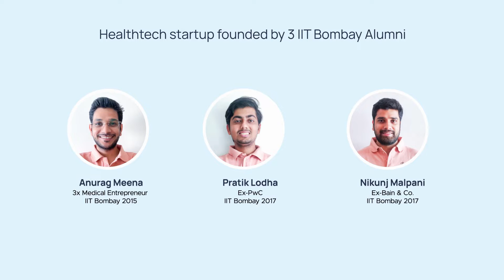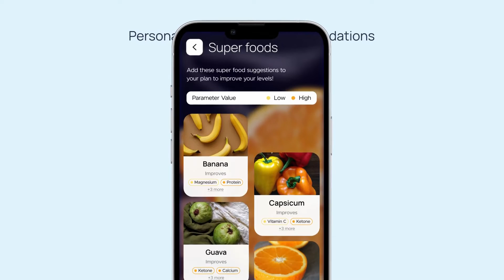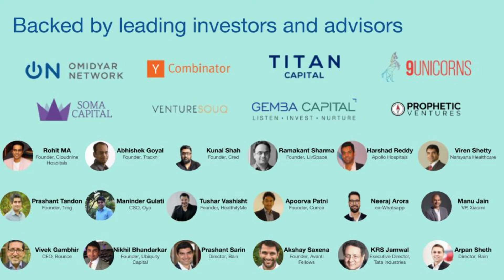NeoDocs Pitch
At Neodocs, we're building instant lab test kits.

3 simple steps:
1) Take the test
2) Click a photo
3) Results generated on phone within 30 seconds